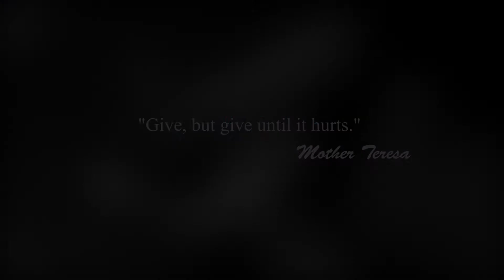Pursuit of Purpose - To Make the Best Better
Join Jean Powers, longtime 4-H Club leader as she guides area youth in their challenge to create holiday cards for service men and women.